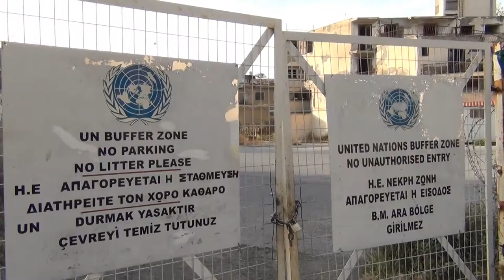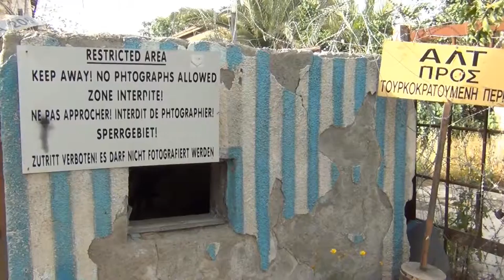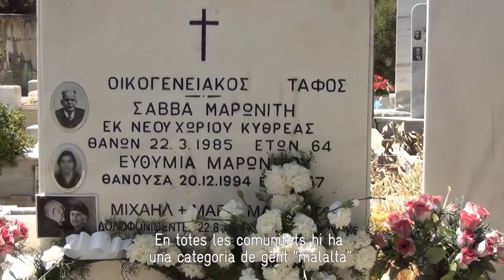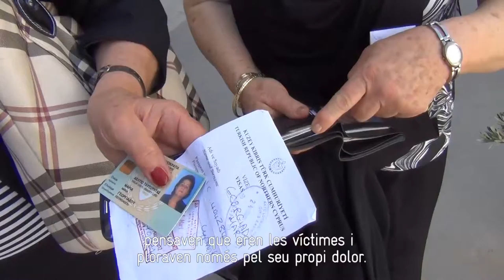Living on the Edge (Nicòsia)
Un dels quatre vídeos que formen part del projecte expositiu "Living on the Edge. Conflictes i reconciliació en ciutats dividides d'Europa", d'Angelo Attanasio i Marco Ansaloni, produït per l'ICIP.

L’última capital dividida del món. Una ciutat ferida per una terra de ningú, vigilada des d’ambdós costats per dos exèrcits, el grecoxipriota i el turcoxipriota. Una franja de cases derruïdes i de trinxeres oxidades que ha quedat impertorbable durant més de quatre dècades. El 30 de desembre del 1963 el general britànic Peter Young va traçar amb un llapis una línia verda al mapa de Nicòsia, des d'un extrem de les muralles venecianes fins a l'altre, per frenar els enfrontaments entre les dues comunitats. Aquesta primera línia, una zona de protecció provisional d’un màxim d’una dotzena de metres d'ample, es transformaria en la frontera que des de fa 48 anys divideix la ciutat entre la turcoxipriota Lefkoşa, al nord, i la grecoxipriota Lefkosia, al sud. Després de la invasió turca de Xipre, l’estiu del 1974, aquesta zona inicialment petita es va ampliar a tota l’illa, amb una longitud d’uns 180 quilòmetres.